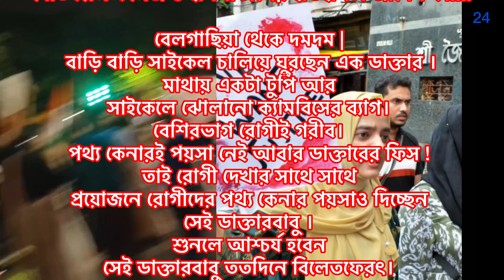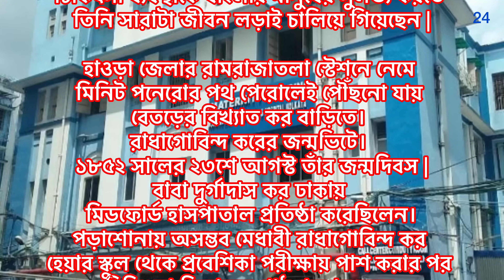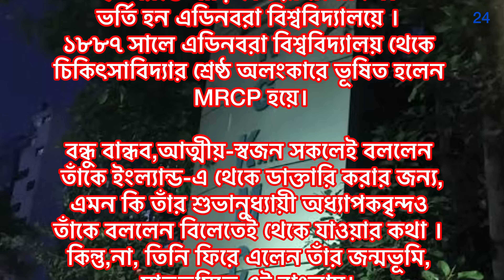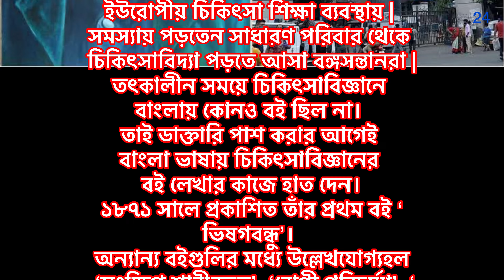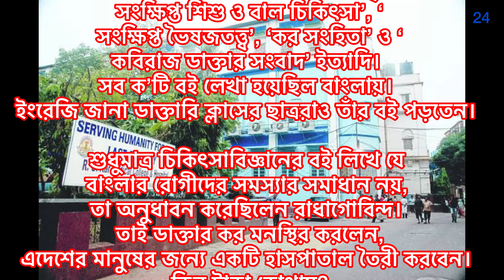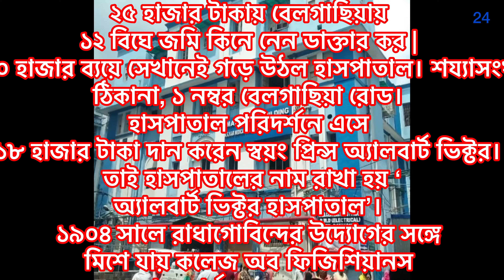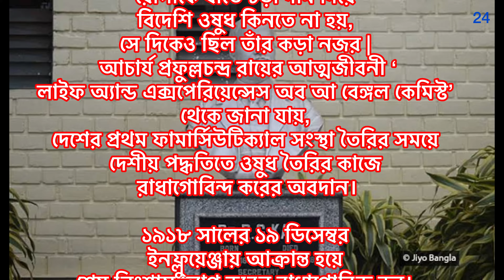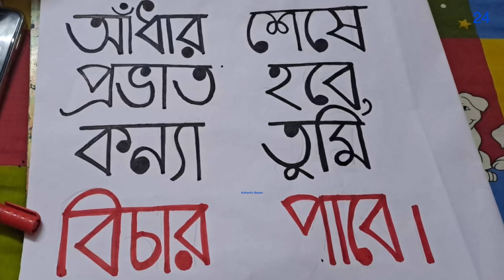আর জি কর মেডিক্যাল কলেজ এর আসল ইতিহাস/ ভিক্ষে করে তৈরি করা কলেজ এখন দুষ্কৃতীদের ঘর/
rg kar hospital rape case live
kolkata rape murder case
rg kar medical college
kolkata murder rape case
kolkata trainee doctor rape case
kolkata doctor rape murder case
rg kar hospital rape murder
rg kar hospital
kolkata rape
kolkata rape news
kolkata medical college case
kolkata doctor rape and murder
rg kar medical college kolkata
kolkata rape news live
r g kar hospital
r g kar case